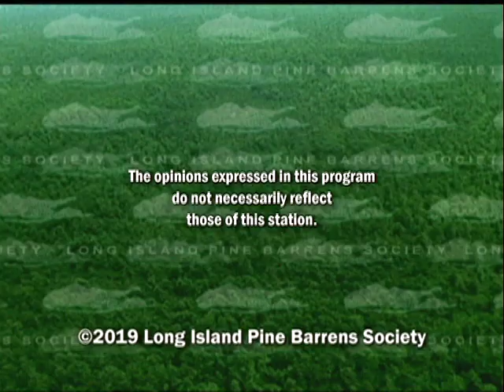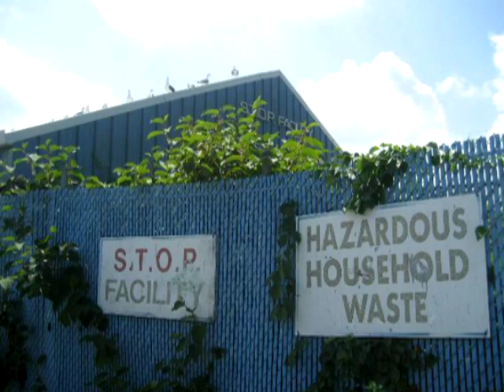LIPBS TV - Legislative Leaders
LIPBS TV co-hosts are joined by NYS Assemblymen Steven Englebright and Fred Thiele for a recap of the 2019 NY Legislative Session and its significance for Long Island's environment.